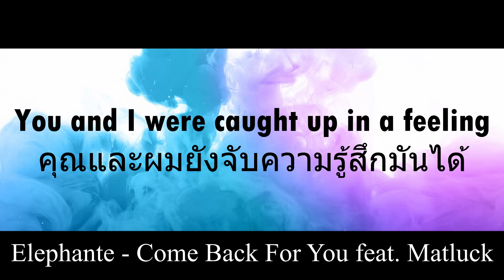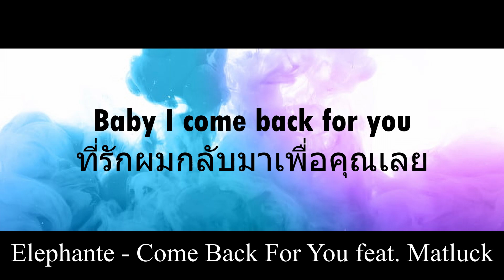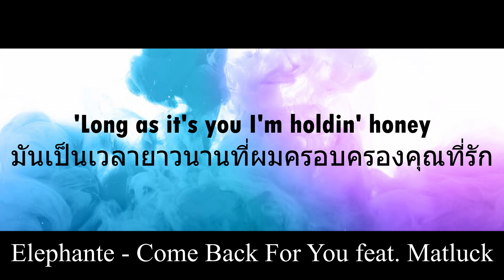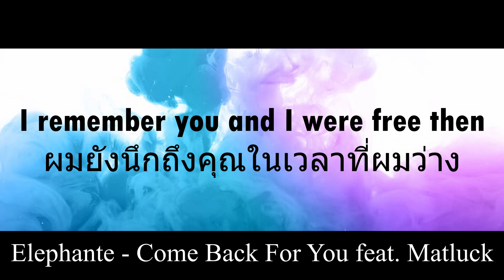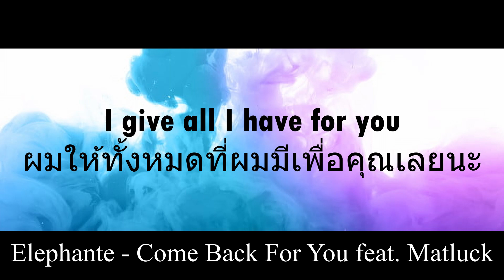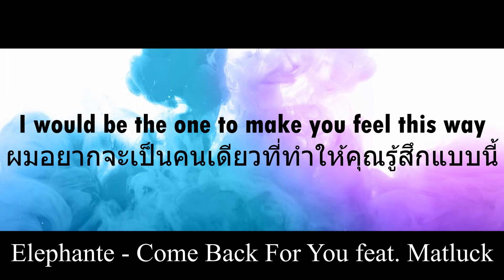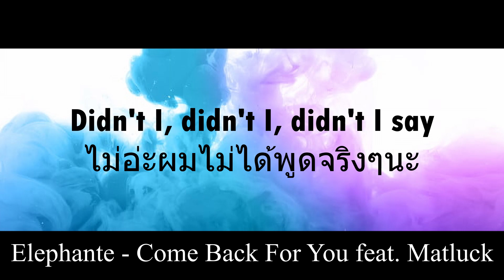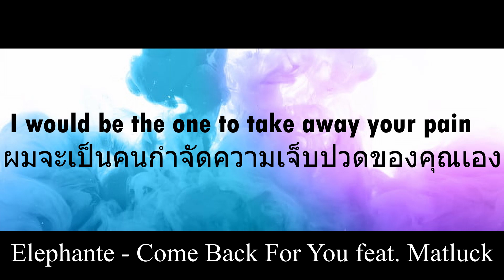Elephante - Come Back For You feat. Matluck - ฉบับแปลไทย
Elephante - Come Back For You feat. Matluck
ลิ้งค์เพลงที่นำมาใช้
ลิ้งค์เพลง

นำมาทำเพราะชอบเพลงนี้นะคือดี เย่ะ